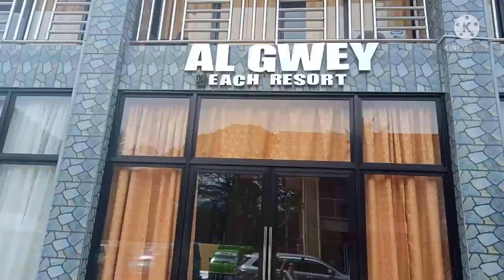Unang Gala sa Bagong Taon 2022 @AL GWEY♥️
Enjoying companionship and friendship at the start of 2022 at Al Gwey Beach Resort owned by my friend's aunt.
Wishing everyone a good start and bountiful years to come.
This place is a newly opened  and good for family vacation.
Located near Cotabato City .
Clean, and very relaxing ambience recommended for family and friends bonding.
You can have tents near seashore , just bring your own food for their canteen is still under construction.